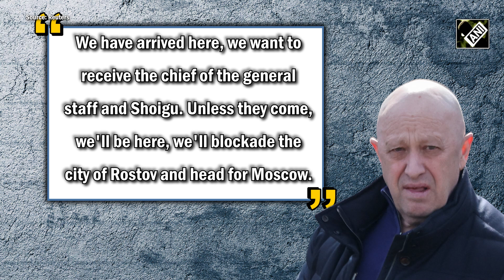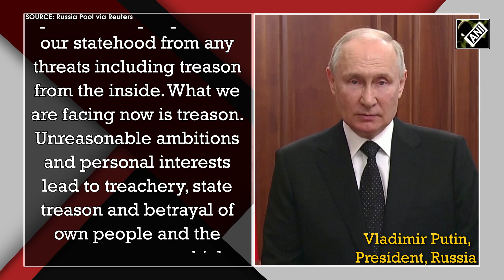Wagner mercenaries deployed in Rostov-on-Don; Putin labels armed mutiny as ‘treason’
Amidst the big uproar between Private Military company Wagner’s Chief Prigozhin and Russian President Putin, Prigozhin has claimed that his forces had military facilities in Russia’s southern city of Rostov-on-Don under their control. Wagner mercenaries were posted in a street in Rostov-on-Don on June 24. Prigozhin demanded to meet Defence Minister Sergei Shoigu, Russia’s top general Valery Gerasimov in southern city. Rebellious Russian mercenary boss informed in a video that he is now at the headquarters of the Southern Military District
A handful of mercenary fighters were seen guarding, deploying in Rostov-on-Don’s street, including a small tank, military vehicles. Meanwhile, in an emergency televised address, Russian President said that "armed mutiny" by Wagner Group mercenary force was treason. “We will protect our people, our statehood from any threats including treason from the inside,” stated Putin. Putin assured that “decisive action” would be taken to stabilise the situation in Rostov-on-Don and said “punishment will be harsh”. Russia’s anti-terrorist committee informed that it had imposed a counter-terrorist regime in Moscow. Russia’s Defence Ministry said that Wagner mercenary’s fighters had been “deceived and dragged into a criminal adventure” by Prigozhin